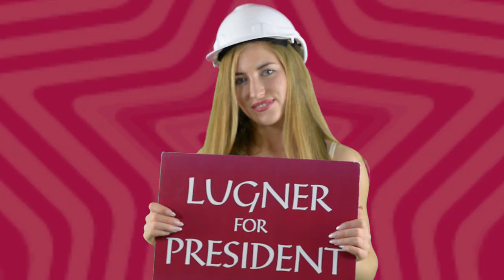"Lugner for President" - Wahlkampf-Song Remixed (Official Video HD)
Club Remix zum offiziellen Wahlkampf-Song "Lugner For President".